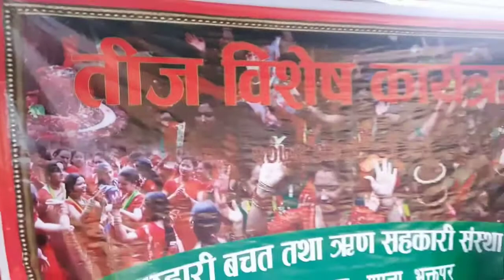सुन्दर गायीका || Sirju Adhikari || द्वारा यसरी नचाऊदै दिदी-बैहीनी हरु लाई - || TE-0106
यो भिडियो तपाईलाई मन परेको छ भने लाईक, सेयर र कमेन्ट गर्न नभुलनु होला ।